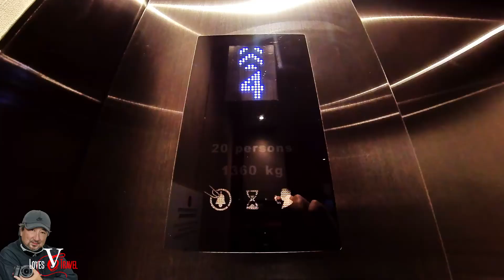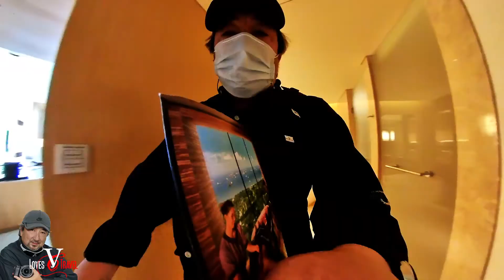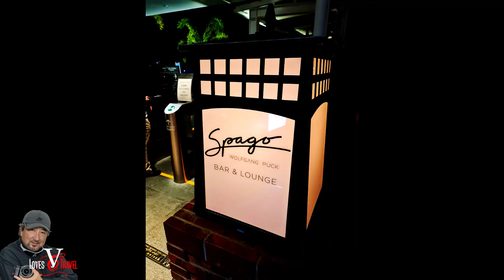MBS Staycation 2 - Bored with Covid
Marina Bay Sands Staycation Two 2020 - My 2nd Stay in 2020 and a much needed one. However, this time, my wife had hurt her leg and in a cast which was totally very inconvenient for walking around. Again the weather was not great and gloomy as always when I am staying here. Not going to complain as the view is still always great and always feel blessed to get out sleep with the curtains left open and look at the city skyline of Singapore.